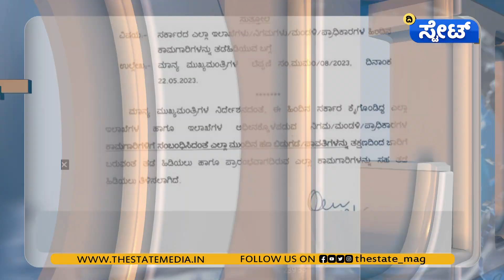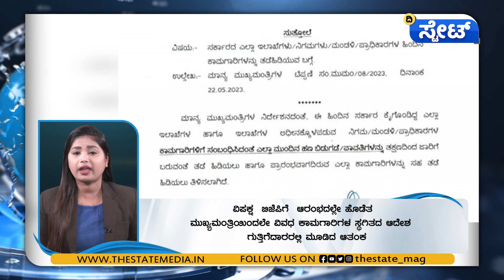News Lunch - ಬಿಜೆಪಿಗೆ ಬಿಗ್‌ ಶಾಕ್‌ ಕೊಟ್ಟ ಸಿಎಂ ಸಿದ್ದರಾಮಯ್ಯ | ವಿಪಕ್ಷಕ್ಕೆ ಆರಂಭದಲ್ಲೇ ಬಲು ದೊಡ್ಡ ಹೊಡೆತ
- ನೂತನ ಸ್ಪೀಕರ್ ಆಗಿ ಯುಟಿ ಖಾದರ್ ಅಚ್ಚರಿಯ ಆಯ್ಕೆ

- ಈ ದಿನದ ಸುದ್ದಿಗಳು; 'ದಿ ಸ್ಟೇಟ್'ನ ನ್ಯೂಸ್‌ ಲಂಚ್ | 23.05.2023